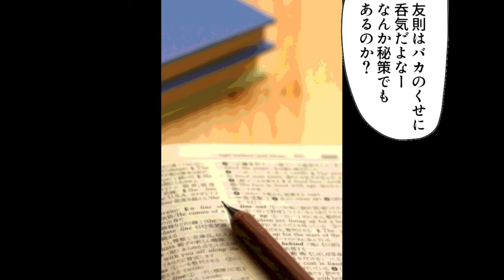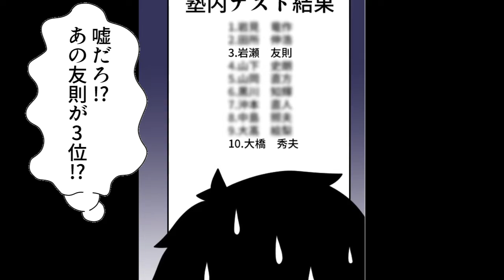【漫画】大学受験でカンニングをするとどうなるのか。”カンニング男”に待ち受けていたのは「復讐」だった！【マンガ動画】